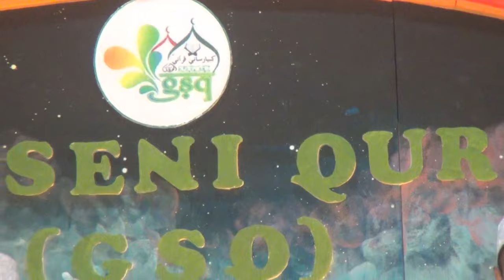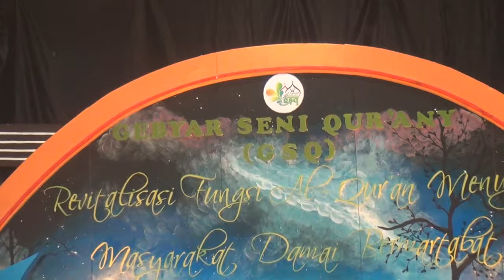Mahabbatul Musthofa LPTQ IAIN Pekalongan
Juara ke 1 Festival hadroh JQH Al Furqon IAIN Salatiga, 5 Oktober 2016